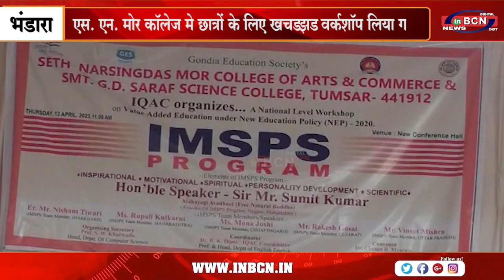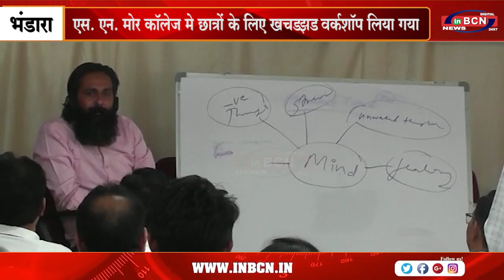एस एन मोर कॉलेज मे छात्रों के लिए IMSPS वर्कशॉप लिया गया....INBCN NEWS